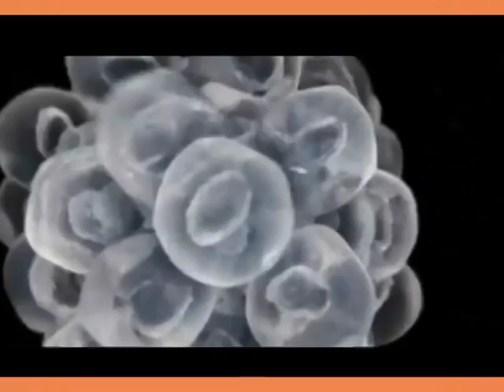Increíble Evolución De La Tierra.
En esta Play List, podrás ver todas las increibles notas con CURIOSIDADES, datos de cultura general, gente creativa y talentosa, y los lugares más extraños que puedas encontrar en el planeta; Todas ellas elaboradas por nuestro Comunicador Social y Periodista, Lucho Pardo @Luiguipardi, Realizador de De Todo Un Poco, "El mejor inicio de las tardes del Canal Cosmovision".